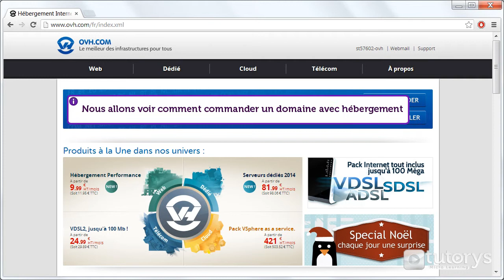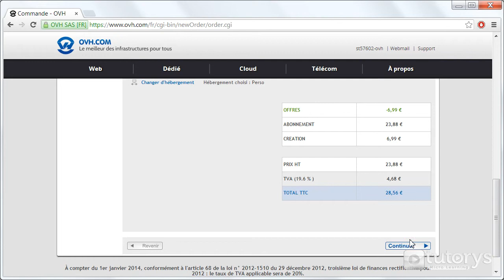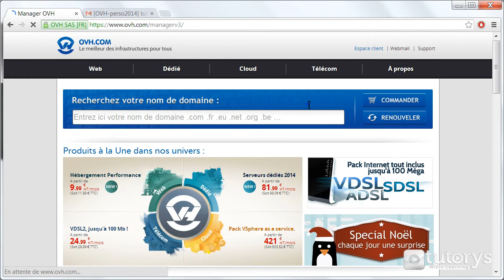Comment commander un domaine avec hébergement avec OVH ?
Dans cette vidéo-solution, vous allez voir comment commander un domaine avec hébergement avec OVH.